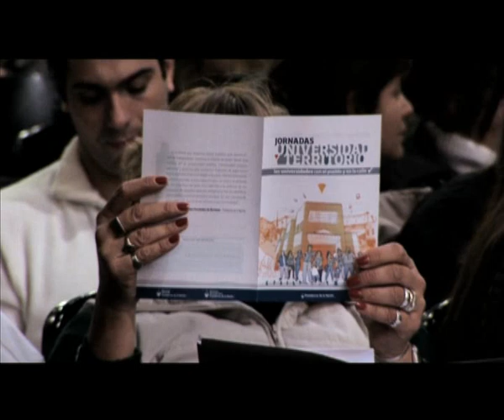Jornadas Universidad y Territorio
Las "Jornadas Universidad  y Territorio - Las Universidades con el pueblo y en la calle" tienen por objetivo generar un lugar de encuentro entre distintas voces para la reflexión y el debate entre las Universidades Nacionales y los actores comunitarios con base territorial.